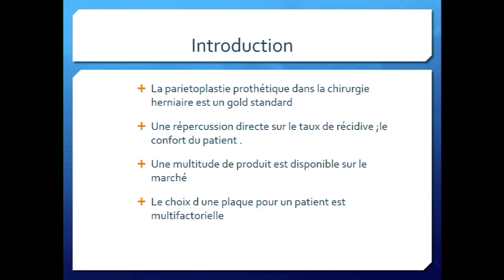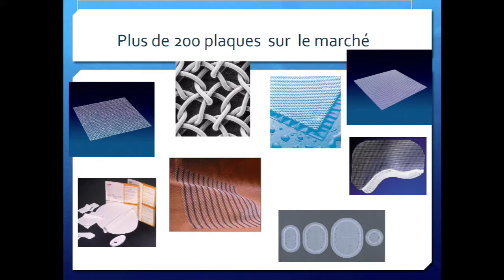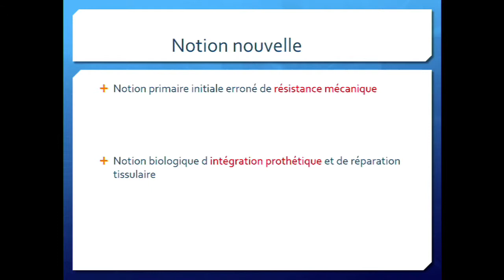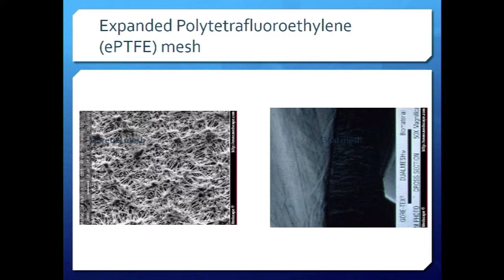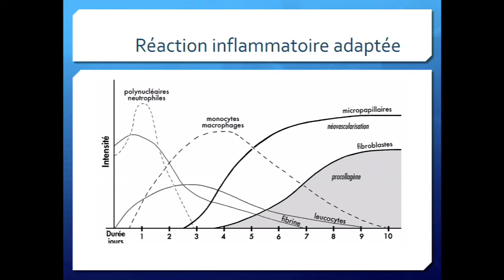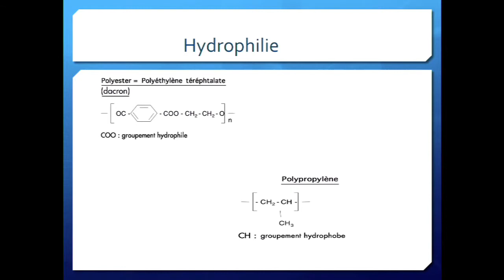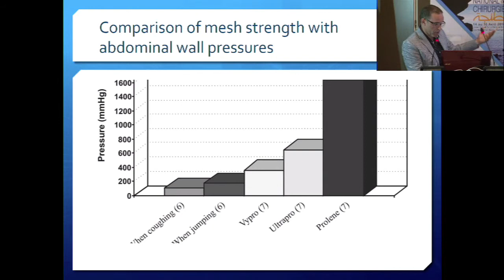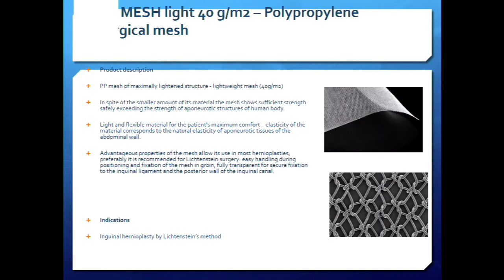5- Choix de prothèse. A. Zentar (Rabat)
Congrès National de Chirurgie, Tanger 2016.
Séance plénière: chirurgie de la paroi